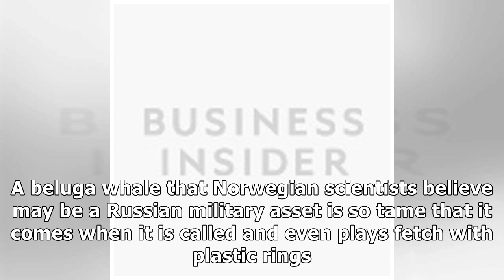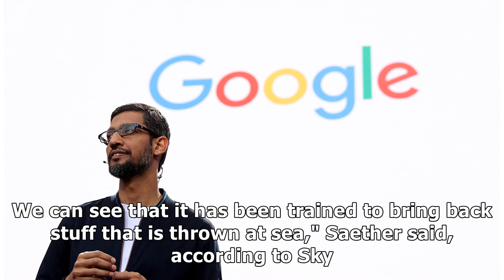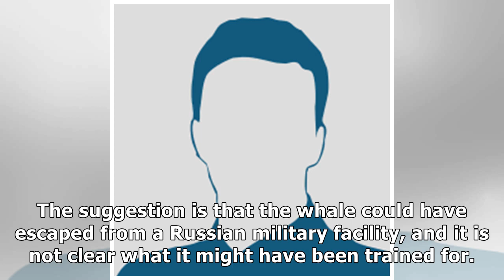A whale in Norway accused of being a Russian military asset is so friendly that it comes when cal...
A whale in Norway accused of being a Russian military asset is so friendly that it comes when called and plays fetch with plastic rings